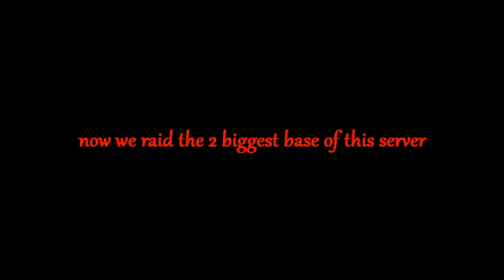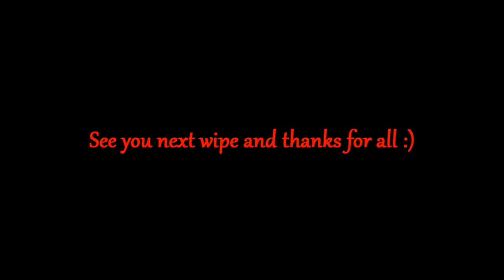[NXS] H1Z1 JS - Double Raid +1000 ied and +3000ethanol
Hi , this is the end of the wipe (08/09/2016) and we have more ied and ethanol ,
now we go to raid the 2 biggest base of the server :)

The first is in G6 and it's ground tamper and +11 deck fondation
The second is in G8 and it's 7x7 ground tamper + 5deck fondation